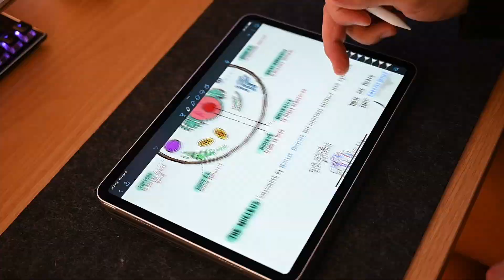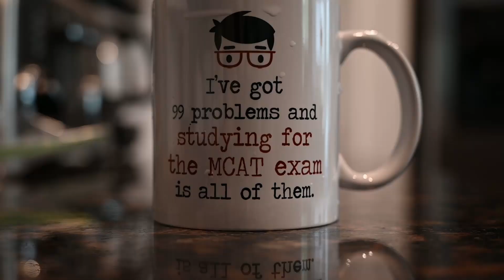How to Create A Morning Routine that Will Change Your Life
With a couple of weeks left until medical school applications and my MCAT, I thought I'd share the key concepts that I have incorporated into my morning routine that have helped me curb enormous time anxiety and improve my focus throughout the 8-12 hours I spend productively studying every single day. I hope this helps someone out there realize how EASY IT IS TO DO with just a few simple steps in the right direction :)

This was a monster one to film for me. I actually had to film it TWICE because my memory card got reformatted :( so anyways, if you liked the video and you found it helpful, please do give it a like, and as always, leave me a comment with any questions!

- Lofi beats produced by LUKREMBO